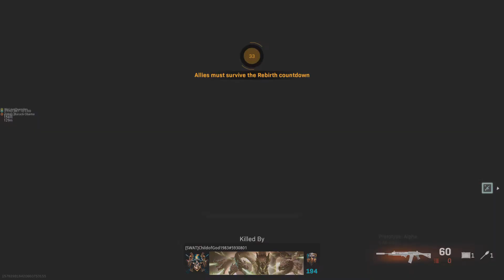Call of Duty: Modern Warfare_20210721162053